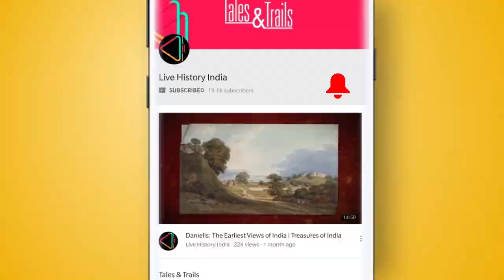मेहरानगढ़ क़िला- मारवाड़ की शान |Pride of Marwar - Mehrangarh Fort | Jodhpur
नीला शहर कहे जाने वाला जोधपुर अपने शाही इमारतों और वीरता की गाथाओं से प्रख्यात है. इसकी शान में चार चाँद लगाने वाले मेहरानगढ़ क़िले को मारवाड़ शासकों की शानदार धरोहर होने का श्रेय प्राप्त है. मगर क्या आप जानते हैं, कि इस क़िले का निर्माण एक अभिशाप के चलते हुआ था?

स्थानीय राजाओं , गुजरात और मालवा के सुल्तानों के संघर्ष को देखते हुए, पंद्रहवीं शताब्दी के मध्य में बेहतर सुरक्षा की इच्छा से मारवाड़ शासकों की राजधानी को मंडोर से जोधपुर चौदहवें राठौड़ वंशज राव जोधा द्वारा लाया गया था. जिसके चलते, राव जोधा के दीवान राव नारा ने 12  मई , सन  1459 में मेहरानगढ़ क़िले की बुनियाद रखी। दिलचस्प बात ये है, कि क़िले का नाम राठौड़ शासकों के ईष्ट देवता सूर्य से ताल्लुक़ रखता है, तभी इसके नाम का अर्थ "सूर्य का क़िला" कहा जाता है.

भकुरचिड़िया पहाड़ पर 500  गज में फैला ये क़िला, लाल बालू पत्थर से निर्मित है. इसके निर्माण को लेकर एक बेहद रोचक कहानी है. माना जाता है, कि क़िले के निर्माण से पहले  इस पहाड़ी पर एक छोटा गाँव हुआ करता था, जहां संत चिड़ियानाथ, या चिड़ियावाले बाबा रहा करते थे. क़िले के निर्माण की शुरुआत करने से पहले, जब पहाड़ी पर रहने वाले निवासियों को दूसरी जगह पर ले जाने की बात छेड़ी गयी, तब उनकी ये मुहीम चिड़ियानाथ के सामने असफल हुई. मगर जब राव जोधा ने करणी माता से मन्नत मांगी, तब उन्होंने चिड़ियानाथ को वहाँ से जाने का आदेश दिया। देवी की दिव्य शक्ति को देखते हुए चिड़ियानाथ वहाँ से तो गए, मगर उन्होंने राव जोधा को एक अभिशाप दिया , कि उसकी बसाई गई नगरी सूखे के चपेट में आएगी।

राव जोधा के बिनती पर चिड़ियानाथ ने ये  सलाह दी, कि यदि एक मनुष्य को यहां ज़िंदा दफन पर दिया जाए, तो यह अभिशाप मान्य नहीं रहेगा। जब राव जोधा ने ये देखा, कि कोई ये कदम उठाने के लिए सामने नहीं आ रहा, तभी राजाराम मेघवाल नाम के एक व्यक्ति ने ये बीड़ा अपने सिर लिया और उसको एक शर्त के तहत ज़िंदा दफ़न किया गया, कि उसके परिवार की देखभाल मारवाड़ शासक करेंगे. जिस स्थान पर राजाराम को दफन किया था, वहीँ से मेहरानगढ़ क़िले की नींव रखी गयी. आज राजाराम मारवाड़ के अमर शहीद माने जाते  है, जो जोधपुर के इतिहास का अभिन्न हिस्सा बन चुके है. आज भी उनके वंशज मारवाड़ शासकों के वंशजों के संरक्षण में रहते हैं!

क़िले में मौजूद सात द्वारों के पीछे मुगलों और पडोसी राज्यों के साथ हुई जंगों में विजय होने की गाथाएं शामिल हैं. इनमें जय पोल, फ़तेह पोल, लोह पोल और डेढ़ कामग्रा पोल प्रमुख है. सुसज्जित महलों से भरपूर इस क़िले में एक संग्रहालय भी है, जहां इस क्षेत्र के इतिहास को विस्तार से अनुभव किया जा सकता है.

आज मेहरानगढ़ क़िला मारवाड़ शासकों के वंशजों के अधीन है. कई उत्सवों, त्योहारों और फिल्मों का हिस्सा बन चुका ये क़िला मारवाड़ के गौरवशाली इतिहास, वीरता और वास्तुकला का अद्भुत उदाहरण है